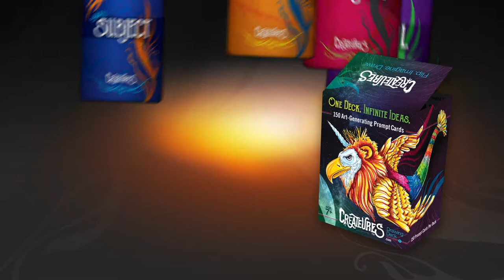WHAT TO DRAW NEXT? Idea-Generating Prompt Card Game with no winners or losers! FLIP. IMAGINE. DRAW.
Endless Ideas in one simple deck of cards. Kickstarter Funded!

Shuffle & flip 5 cards. Imagine. Draw new Createures!
150 High-quality linen, poker-sized playing prompt cards + Tips & Variations
For art classes. Parents. Teachers. Character designers or illustrators.
No rules. No losers. Creative family-fun game nights or parties.
It's not about drawing the best, it's about drawing YOUR best!

ART STUFF I USE:
MYTHICAL CREATURES Animal Prompt Cards
SKETCHAMOLEY Mashup Drawing Game
FRANKEN MONSTERS Haunted Prompts
ZEBRA Pen
EBONY Pencil
PRISMACOLOR Awesome 150 SET
POSCA White
POSCA Black
9x12” Art PAPER
WATER CRAYONS
WATER BRUSHES
Want COLORING BOOKS?
MAGICAL MULLETS
ANIMAL MASHUPS